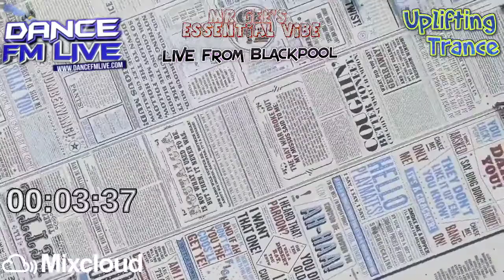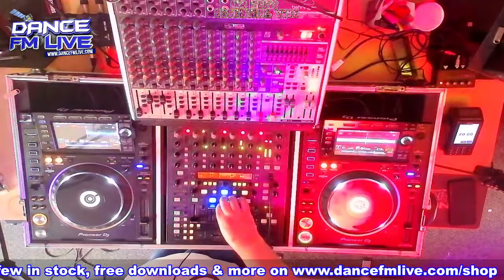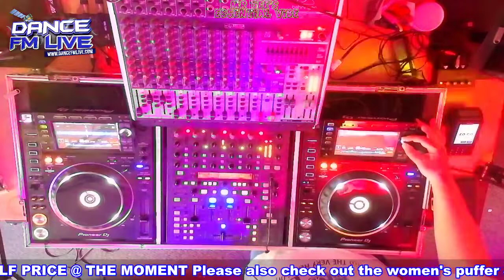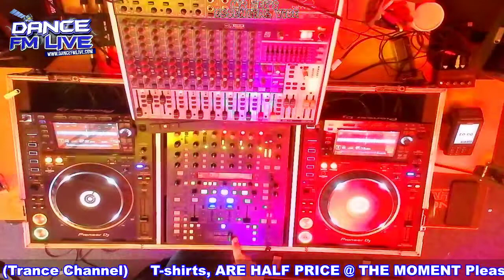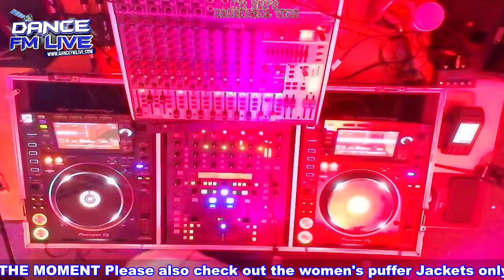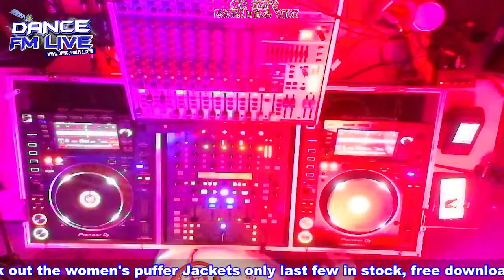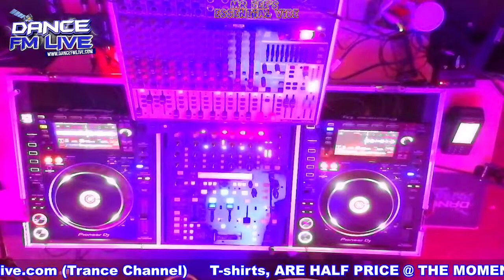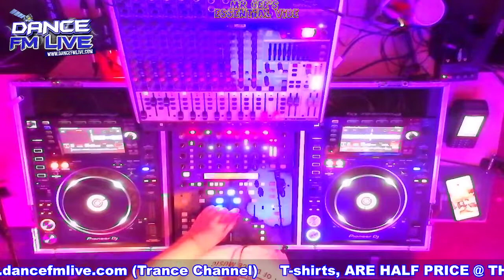Blackpool Trance / Mr Gee's Essential Vibe - Episode 139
SUPPORT US NOW!
LIVE NOW ON ALEXA
Just enable this skill = (And select Option 2)

There's a certain excitement that fills the air for a Thursday night, just a few seconds short of 8.30 pm, The first track of the night turns over and that magical RED 'Mic LIVE' light goes on. LIVE! from Blackpool in the NorthWest of England, - Mr. Gee is back on the Essential Vibe Show which can only mean you are about to expect a menagerie of high-energy uplifting Trance & Vocal anthems, with some of the smallest and best selection of this week's European artists, Live What's on around the UK Event news, from Techie  and live mixes

5:36 Show starter
7:55 SounEmot & Iberian - Again (INTRO MIX)
10:34 Activa - Another Day (Niko Zografos Extended Remix)
16:42 Paul elov8 Smith - Just One Moment
22:09 Iberian & Lyd14 Laura Pausini  - It's Not Goodbye (Rework)
26:49 Caolan McConville - White Widow (Extended Mix) [ Extrema Global Music ]
32:00 Christopher Corrigan - Eros (Extended Mix) [ Digital Society Recordings ]
36:30 Dave Steward - Gone Has Lost (Extended Mix) [ NuChain Music ]
41:10 Catchfire - Farewell (Original Mix)
46:50 Carl & Cheryl Pearce Feat. Sammie Hall - Rise Up (Extended Mix)
52:30 Forion - Karmine (Original Mix) [ Fly Warp Records ]
58:24 Illumin8 [NO] & Zunsjine - Out Of This World (Extended Mix)
1:03:23 Iberian - Life (Vocal Mix)
1:09:30 Liquid Dream - Together (Terra V. Remix) [ Nahawand Recordings ]
1:16:32 Størmbrand - Ice On Fire (Extended Mix) [ Trancespired Recordings ]
1:21:44 DJ Gard - Holding On (Extended Mix)
1:27:27 DJ Gard - Run Away (Original Mix) [DNA REVOLUTIONS RECORDINGS]
1:31:34 Marcell Stone & Matthias Bitshop - Emotional Sunset (Extended Mix) [ Edge One ]
1:37:41 Maria Healy - Blush (Extended Mix) [ FSOE ]
1:44:14 Mohamed Neptune - Tranquillity (Original Mix) [ Transorica Records ]
1:51:45 Osman Mousa X Blue5even - Soaring Lights (Extended) [ VANDIT Records ]
1:57:59 S5, L.G.M. & Deirdre McLaughlin - Echoes Call (Extended Mix)
2:03:25 Aly & Fila with Plumb - Somebody Loves You (Extended Mix)
2:11:56 Ricardo Guerra, Javito García & Cogo - Paradise (Original Mix) [ SUNDANCE RECORDINGS ]
2:16:25 Peter Miethig & Van Cosmic - Freefall (Extended Mix) [ Always Alive Recordings ]
2:21:49 Ben Gold feat. Christina Novelli - All Or Nothing (Original Mix)
2:25:44 Booking & Contact Information - See you next week - LIVE on 7th JULY